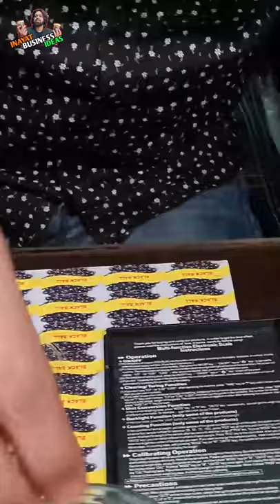Candy Business under 500/-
This is Business Ideas Channel For all of Those People who wants to grow up without investing lots of money